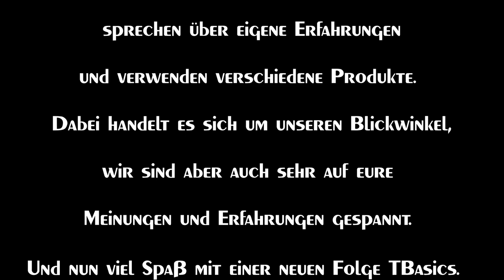Review: Unterschied Acrylwash - Ölwash / Enamelwash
In diesem Video zeigen wir euch den Unterschied zwischen einem klassischen Acrylwash und Enamelwash / Ölwash. Welche Erfahrungen habt ihr mit Washes gemacht? Lasst uns darüber in den Kommentaren diskutieren.